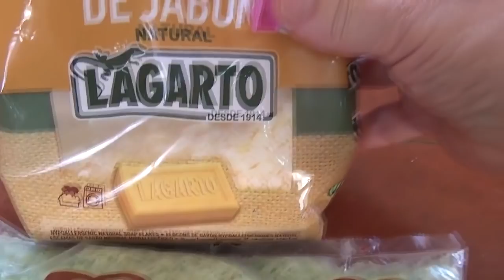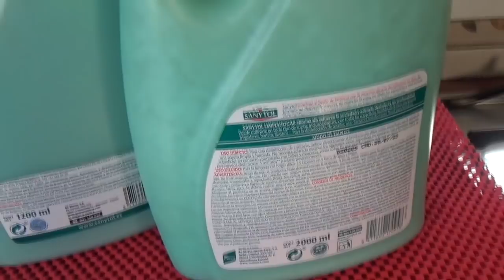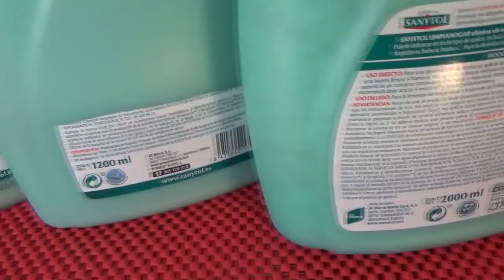Jabón Casero Para La Lavadora Con Lavanda Potente - Rinde Mucho